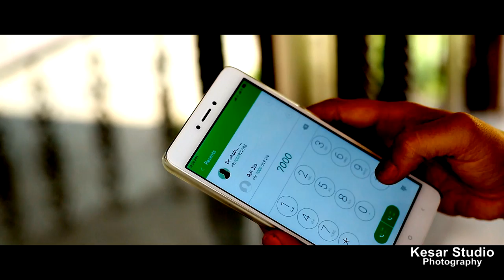Himanshu & Nitisha Pre wedding Song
KESAR STUDIO KHARGONE